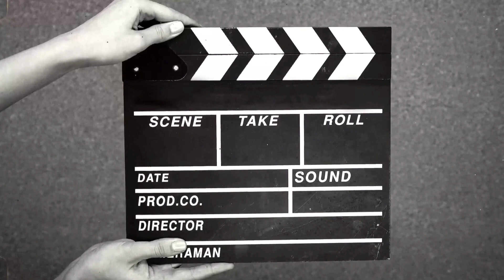Mango dessert recipe 😋❤️ | No onion garlic jain recipe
Hello friends Welcome to RB CORNER। मै हु दर्शना शाह आज मैने आपके साथ आम के डेजर्ट की रेसिपी शेयर की है।

Ingredients :
10 Marie gold biscuit
1-2 Tbsp Butter
3 chopped mango
1 Tbsp milk powder
1/4 Cup Cream
1 TSP Sugar (As per taste)
1/3 Cup whipped cream
Tuttifrutti